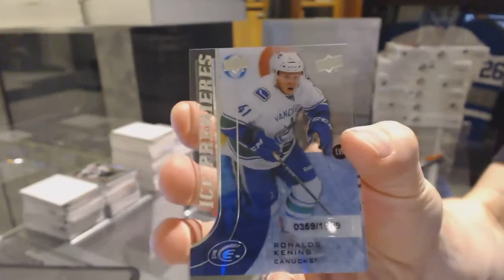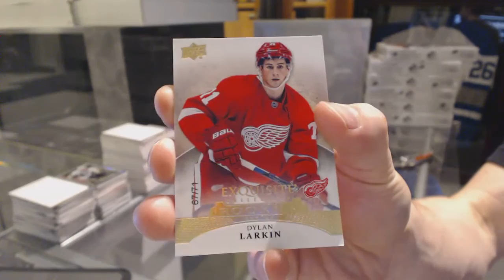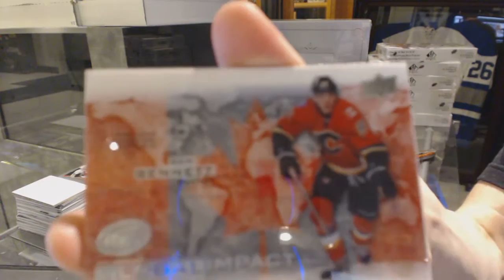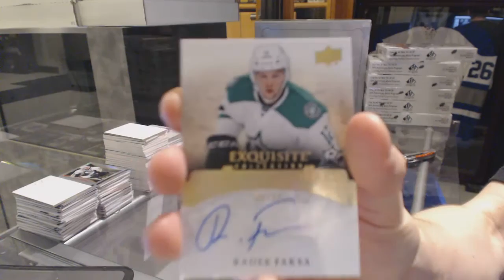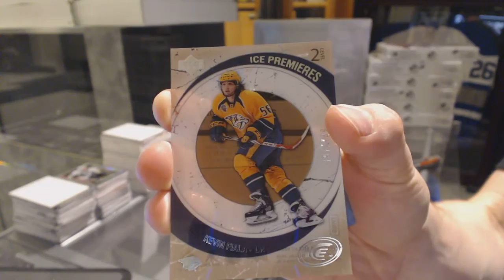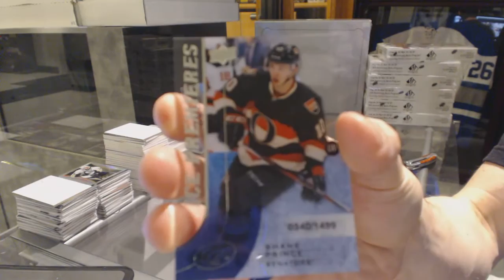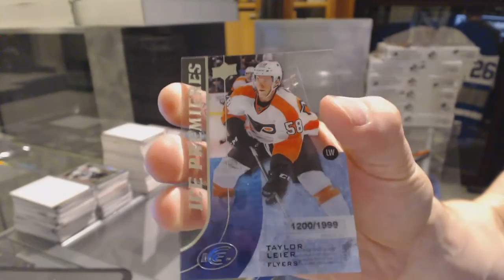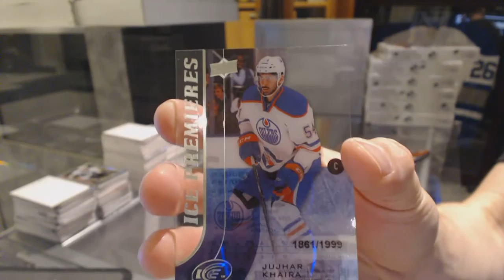15-16 Upper Deck Ice 4 Box Hockey Case Break - C&C GB #6179